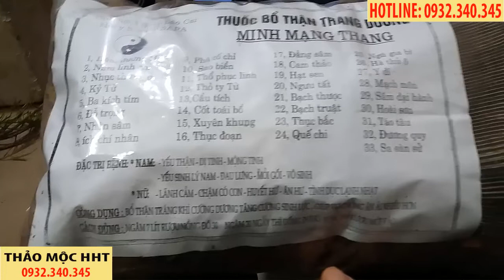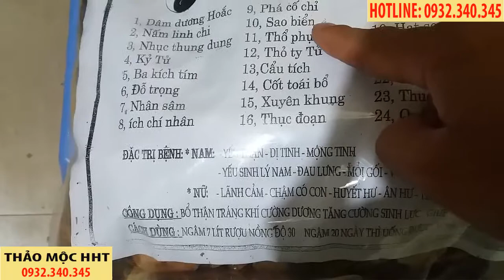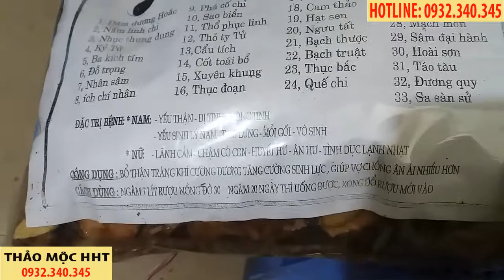MINH MẠNG THANG - NHẤT DẠ LỤC GIAO - TRÁNG DƯƠNG - BỔ THẬN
MINH MẠNG THANG - NHẤT DẠ LỤC GIAO - TRÁNG DƯƠNG
Minh mạng thang – Nhất dạ lục giao sinh ngũ tử
1. Sinh địa hoàng: 60 gram
2. Thục địa hoàng : 60 gram
3. Thiên môn đông: 60 gram
4. Mạch môn đông: 60gr
5. Đương quy: 60 gram
6. Nam khung: 30 gram
7. Bạch thược dược: 45 gram
8. Nhân sâm: 15 gram
9. Bạch truật: 60gram
10. Bạch phục Linh: 60gram
11. Hà thủ ô chế: 60gram
12. Ngưu tất: 60gram
13. Đỗ trọng: 60gram
14. Câu kỷ tử: 60 gram
15. Ba kích thiên: 60gram
16. Nhục thung dung: 60gram
17. Viễn chí nhục: 30 gram
18. Thạch xương Bồ: 15gram
19. Phá cố chỉ: 30gram
20.Sơn thù du: 30 gram
21. Thạch hộc
22. Cam cúc hoa: 30gram
23. Sa nhân: 15 gram
24. Mộc hương: 15 gram
25. Hổ Linh cốt: 60 gram
26. Quy bản: 60 gram
27. Trần Bì: 30 gram
28. Bách tử nhân: 30 gram
29. Toan táo nhân: 30 gram
30. Tiểu hồi hương 30 gram
31. Đại táo nhục: 60 gram
32. Viên nhẫn nhục: 30 gram
33. Thanh diêm: 30 gram
34. Hồ đào nhục: 30 gram
35. Sinh khương: 30 gram
36. Đăng tâm: 30 gram